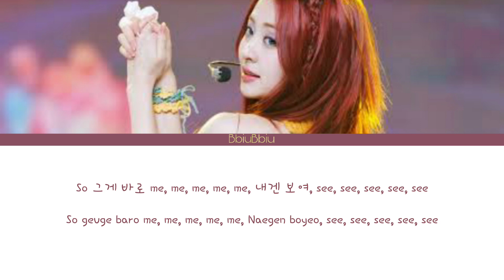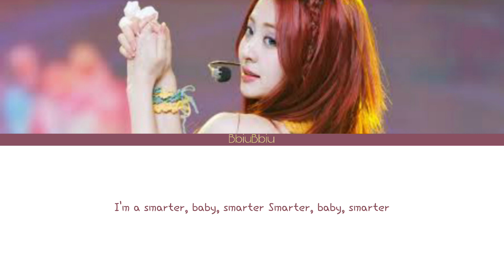Smart - LE SSERAFIM (Short Cover)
Instrument: @janettes